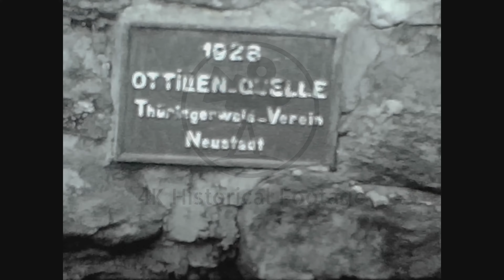Trip in Germany 1950 Archive Footage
Archival footage shot by a filmaker of a TTrip in Germany 1950.

You can Buy and Download all the Footage seen in this video without the watermark and use in it your projects here: